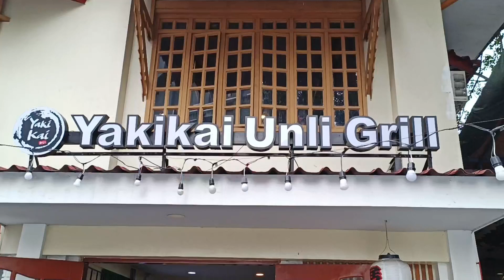MAY BAGO KAMING NA DISCOVER NA SAMGYUPSALAN. HERE IN TIMOG Q.C.